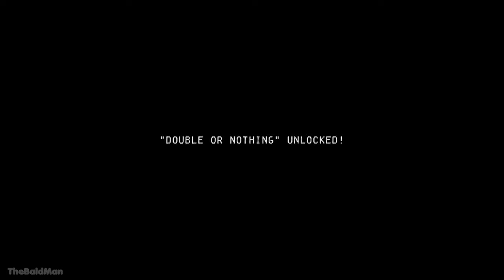Buckshot Roulette Gameplay Walkthrough FULL GAME - All Endings (4K Ultra HD) - No Commentary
Play Russian roulette with a 12-gauge shotgun. Two enter. One leaves. Roll the dice with your life. Good luck!

0:00 Intro
2:32 Winning
15:57 Winning No Double
26:17 Loosing

　　　 　　／›　　フ
　　　 　　| 　_　 _ l
　 　　 　／` ミ＿xノ
　　　 /　 ヽ　　 ﾉ
　| (￣ヽ＿_ヽ_)__)
　＼二つ

~ DIFFICULTY ~                                                                      ~ GRAPHICS ~
🔲 Easy                                                                                    🔲 Bad
☑️ Normal                                                                               🔲 Meh
🔲 Hard                                                                                    🔲 Decent
🔲 Dark Souls                                                                         ☑️Good
                                                                                                   🔲 Beautiful
                                                                                                   🔲 Masterpiece
~ MUSIC ~
🔲 Bad                                                                              ~ STORY ~
                                                                                        🔲 Well written
                                                                                        🔲 Epic story

~ PRICE ~                                                                            ~ REQUIREMENTS ~
🔲 Free                                                                                  🔲 You can run it on a microwave
🔲 Underpriced                                                                    ☑️ Average
🔲 Overpriced
🔲 Complete waste of money
                                                                                                 ~ FUN ~
🔲 No ending

🔲Definitely
🔲Infinitely replayable